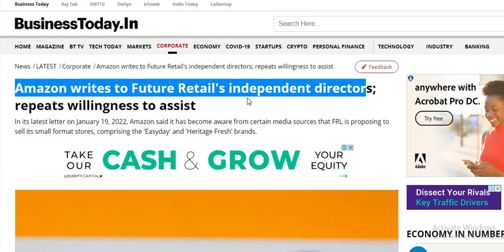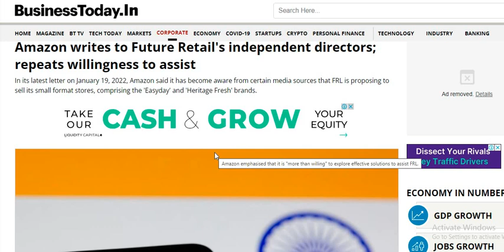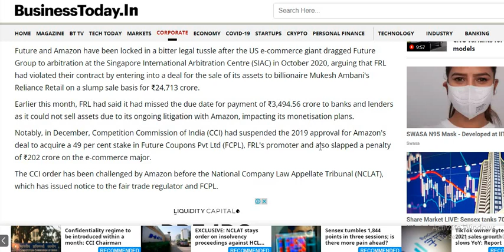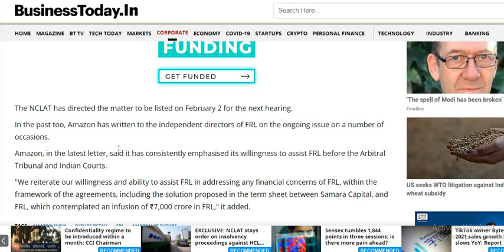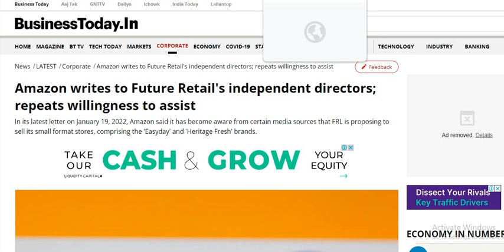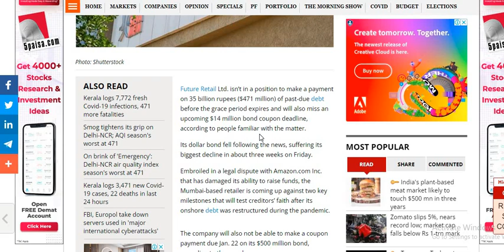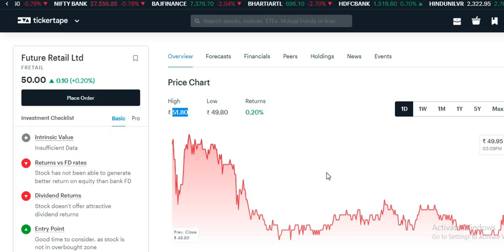Future Retail Share Latest News Today | Future Retail RIL Deal | Future Group Amazon Deal News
Future Retail
Future Retail Group Sahres

future shop
future retail share
kishore biyani